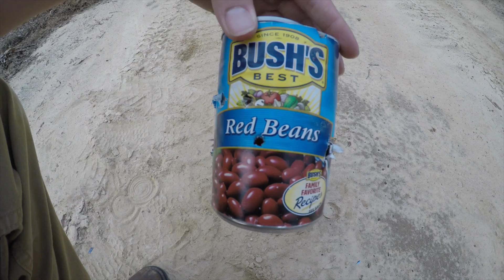POLISH WZ-48 .22LR MILITARY (Mosin Nagant Trainer) Challenge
Armen and Ryno from AR Outdoors pulled out a unique firearm that has not been shot in a while. The Polish WZ-48 was introduced in 1948 and was used to train Polish and Czech military cadets. It is very accurate and fun to shoot.

*In the video I called the gun a Mosin Nagant trainer rifle. It was used to train cadets to handle a Mosin Nagant, but the appropriate name for the gun is the Polish WZ-48.